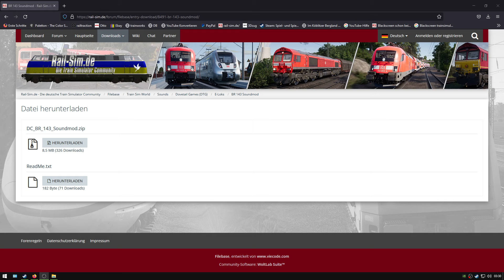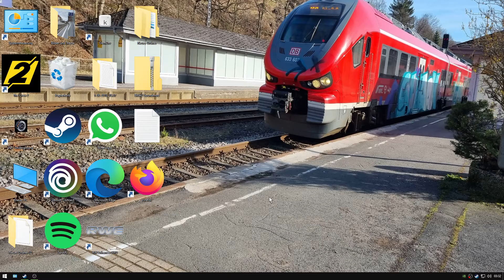tutorial Train Sim World BR143 Soundmod installation